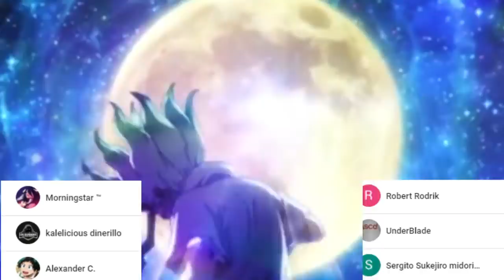El ARMA SECRETA del DR XENO !!! Los DICIPULOS de TSUKASA y HYOGA || DR STONE 165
HOLA AMIGOS LES TRAEMOS UN NUEVO VÍDEO ESTA VEZ LA REVIEW DEL MANGA 165 DE DR STONE, DONDE VIMOS INCREÍBLES MOMENTOS SOBRE TODO LA EPICA APARICIÓN DE MOZU Y MATSUKAZE, DÉJENME SU OPINIÓN EN LOS COMENTARIOS.

Usa estos códigos de promoción:

Extra 5% Order Over $49, Code: Anime
Extra 7% Order Over $79, Code: Senpai
Extra 10% Order Over $99, Code: Daisuki